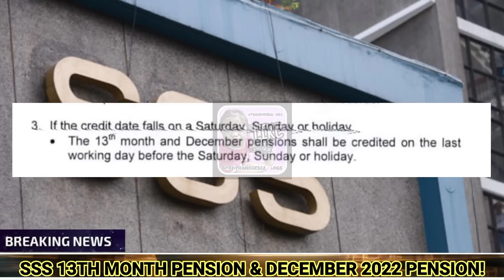GOOD NEWS! SSS PENSIONERS MAS MAAGA IBIBIGAY SSS 13TH MONTH PENSION || 2ND BATCH PENSIONERS BUKAS NA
826thVlogs